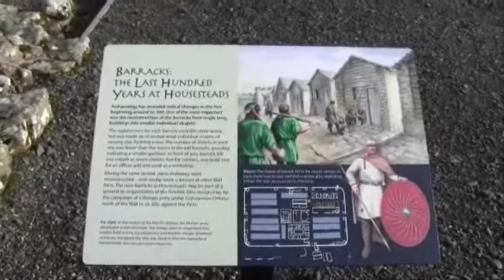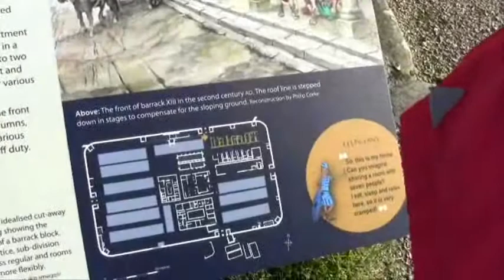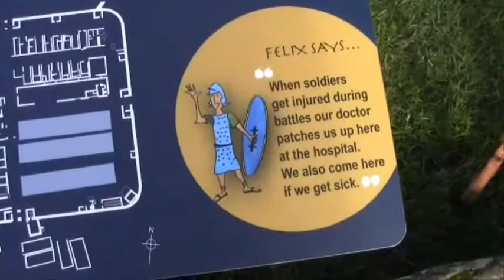Housesteads on Hadrian's Wall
A day out with granddaughter